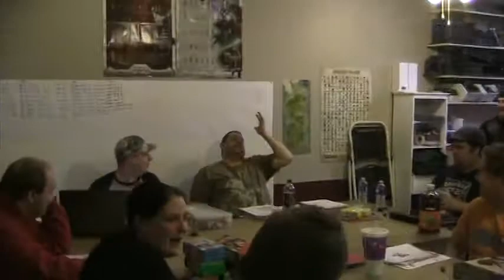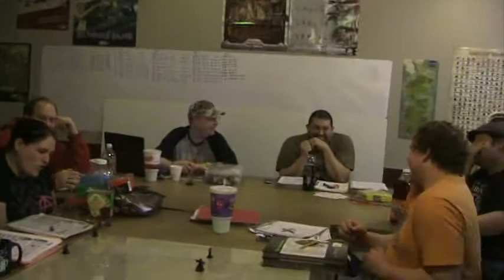Mungunk and Grungi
The party decides to introduce the drunken giant to the drunken brewer. ;